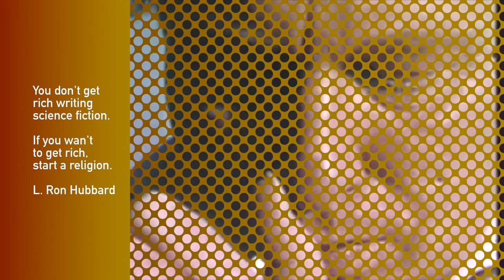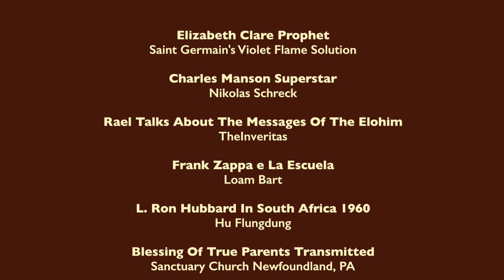Guru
A slick looking guru is seated upon his golden dictator chic throne. In front of him are three young women listening intently to what he is saying while in his head images of carnal desire, a sports car and a luxury holiday house float around.